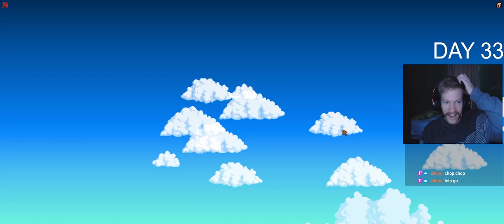Stardew Valley Mega Episode (Streams 32 - 37)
The Worlds Greatest Stardew Valley Let's Player is back. John and I are steadily approaching perfection. (current perfection progress: 60%)

Fire Emblem 3 houses - Fodlan Winds (Rain)

Yuki Hayashi - You Say Run (MHA)